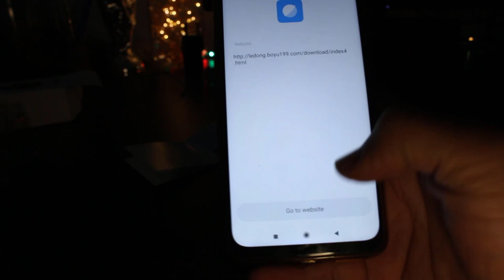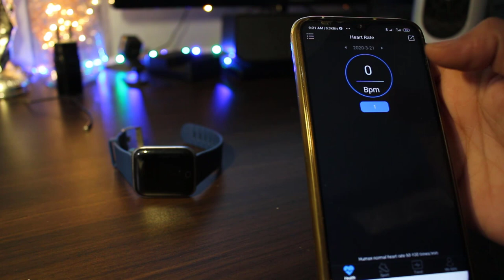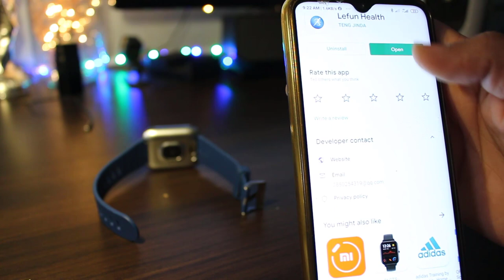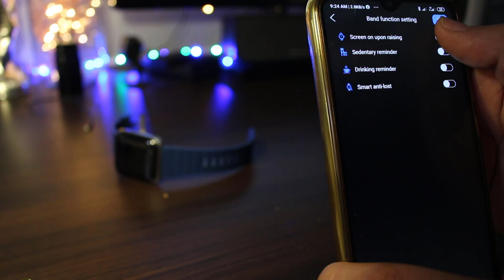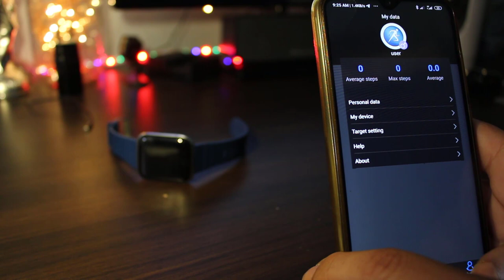Bakeey 116 Pro 1.3inch Large View Heart Rate Blood Pressure Monitor Multi-sport Modes Smart Watch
- Why doesn’t my watch start?
1.The [116 Pro] needs to be connected to the charger for the first time use.
2.If your [116 Pro] battery runs out, you need to charge it for a while before trying to activate your watch.
3.Try to activate your [116 Pro] by pressing the area below the screen for a long time.

- Why my watch doesn’t charge successfully?
1.Please make sure your charger is 5V/1A. If the current is too high, the [116 Pro] would into the automatic protection of the state.
2.Please confirm that the charging cable is well attached to the charging position on the back cover of your watch.
3.If your [116 Pro] still can’t be charge successfully, please contact our customer services right away. Please click the customer service.

- Why is there no charging cable in my package I received?
There is a charging cable in the separate box inside, please check it carefully. And if you don’t receive the charging cable, please contact our customer services right away.

- How to change the date and time?
Please scan the QR code in the manual to download the [ Lefun Health ] APP. Then the time and date will be automatically synced when the your [116 Pro] is connected to your phone.

- Can I wear it for swimming?
It is not recommended that you wear it to swim for more than 30mins on swimming pool, because it is not a professional swimming watch.

 Brand  Bakeey
 Model  116 Pro
 Color  Black, Red, Blue
 Bluetooth Version  BT 4.0 or above
 Operating Mode  Single Touch
 APP Name  Lefun Health
 App Language Chinese, English, Japanese, Turkish, Spanish, German, Russian, Finnish, Arabic, French, Malay, Indonesian, Korean, Portuguese
Special Features
 Waterproof  IP67 waterproof
 Blood Oxygen Monitor  Reference value display
 Sleep Monitor  Support
 Multi-sport Modes  Support
 Pedometer  Support
 Call or Message Reminder  Support
 Reject Call  Support
 Notification  Support
 Alert Type  Vibration
 Auto Light-up Screen  Support
 Stopwatch  Support
 Data Save  Support
 Other Functions  Support Alarm,Calender,Sedentary reminder,Camera remote control,Anti-lost
Technical Parameters
 Screen  Size: 1.3inch
 Type:  TFT
 Resolution: 240*240 pixels
 Battery  Battery Capacity: 150 mAh
 Standby Time: About 10 days
 Using time: About 7 days
 Charging Time: About 3 hours
 Charging Type: Clamp charging
Appearance & Details
 Band  Material: TPU
 Length: about 220 mm
 Width: about 18 mm (detachable)
 Weight and Size
   Product size: about 39*10*260 mm